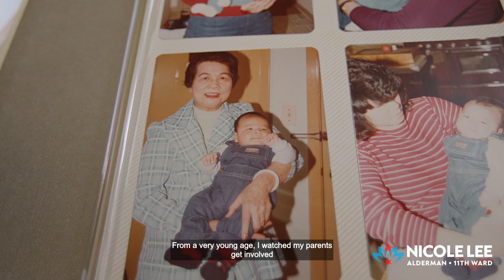Alderman Nicole Lee 2023 Campaign Kick Off Video